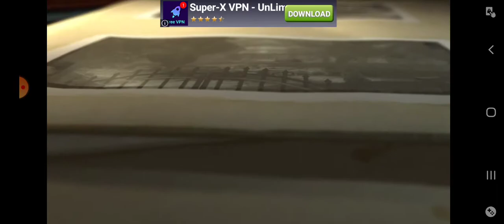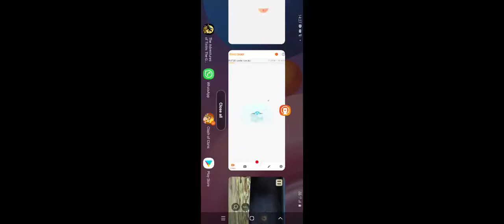Adventure of tintin #1 Old Mansion !! No Commentary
I am starting a new and great series i hope you support it i am doing it with no commentary so like the video subscribe the channel and comment down about the game .